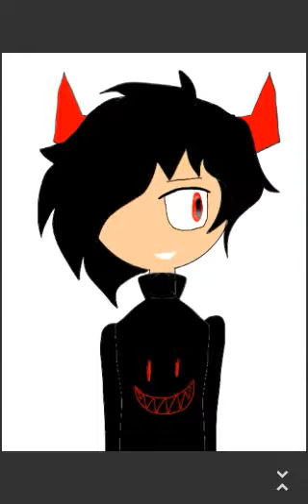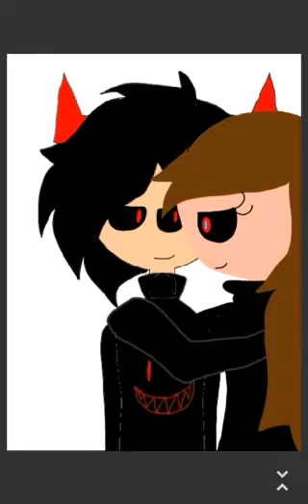Daniel made me do it